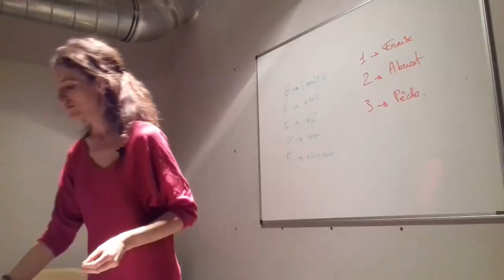Comment supprimer les pâtes de l’alimentation? Défi J9#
➽Cliquez ici pour comprendre vos habitudes alimentaires afin de vous aider à supprimer les pâtes de votre alimentation.

 21 vidéos pour changer ses habitudes alimentaires pour aller vers une alimentation sans gluten et sans produits laitiers: